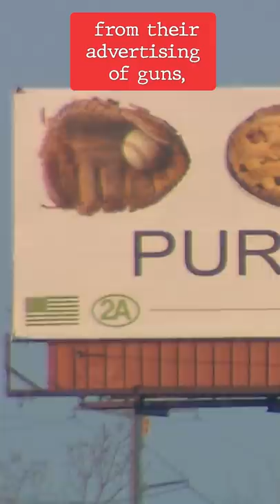Remington Pays $73 Million to Settle With Sandy Hook Victims